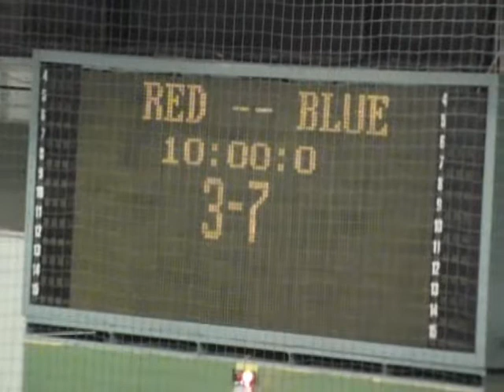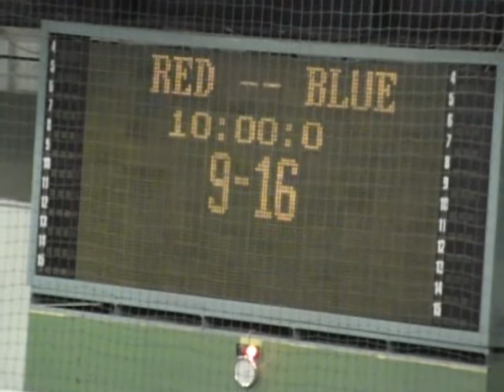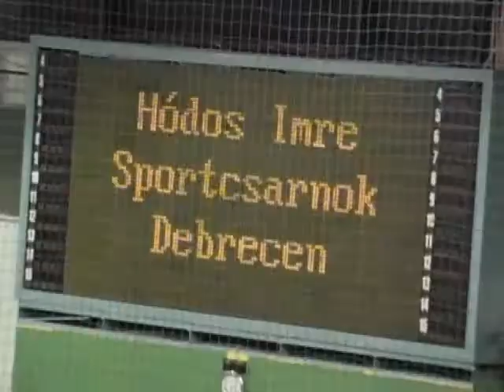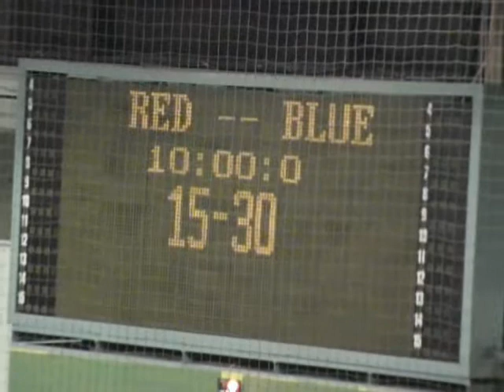Bout 12 51Kg Javad Afrakhte IRI Vs Bradley Hore AUS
Debrecen  Hungary 1-4 Feb 2006